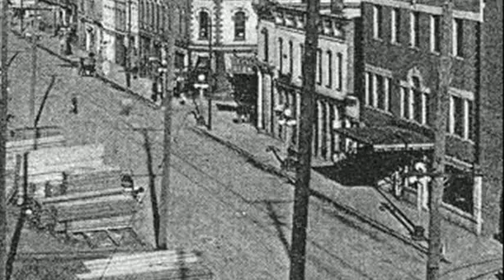1946 lincoln commercial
1946 lincoln
1946 lincoln wheat penny
1946 lincoln for sale
1946 lincoln zephyr
1947 lincoln